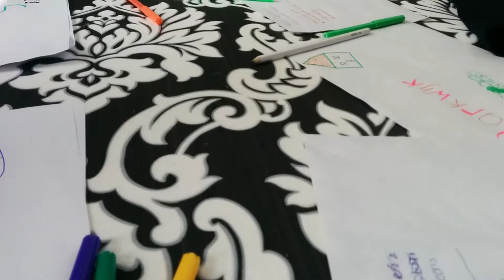Gedachten Lezen: workshop 20 mei met leerlingen Nova college in de Vrijstaat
Kies jouw woord van je wijk, maak 'm mooi en wij verwerken 'm in een groot gedicht voor op de muren van de bibliotheek Parkwijk